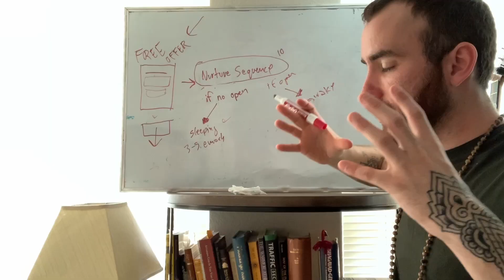Creative Expression as a Life or Death Practice with Sri Kala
What if our creative practice is equally as important as our fitness, our relationships, and our career? In this episode, I sit down with Sri Kala, a beacon of love, music producer, songwriter, and coach for artists who want to unlock their true creative expression and share that with the world. He's collaborated with some of the biggest names in the conscious and devotional music scene. We explore artistry, how our environment shapes our expression, how to use creative writing as a tool for finding ourselves, and how to unlock creative our genius. In this episode I also feature a remix I did of his track Already Here, as well as a healing vocal meditation from Sri Kala's podcast State of Heart.

Sri Kala gives a writing exercise that you can download

Check out his amazing healing audio meditation podcast, State of Heart.

Course Creators: I use Kajabi to sell courses, create landing pages, and send e-mails. It's been invaluable for my business. Sign up for a longer than normal free 14 day trial